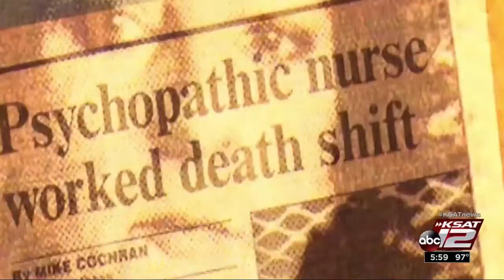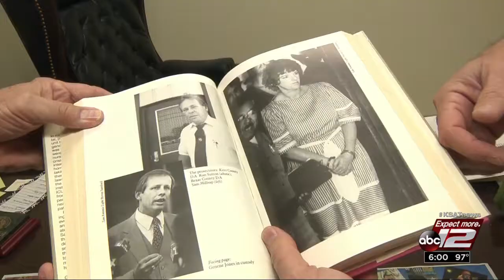VIDEO: 'Killer nurse' Genene Jones indicted in 1981 death of baby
Bexar County grand jury returns indictment in case of Rosemary Vega